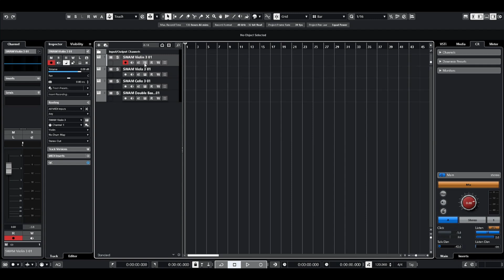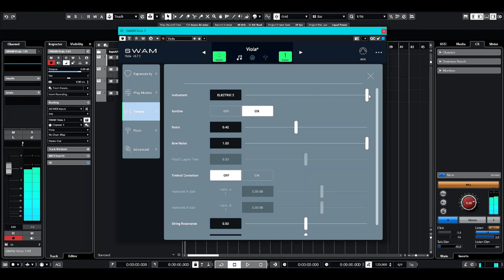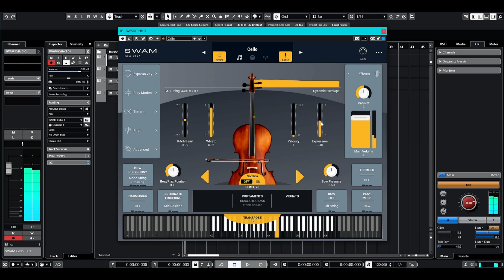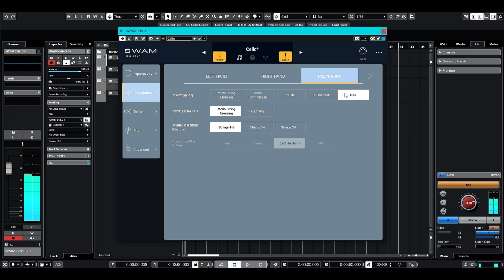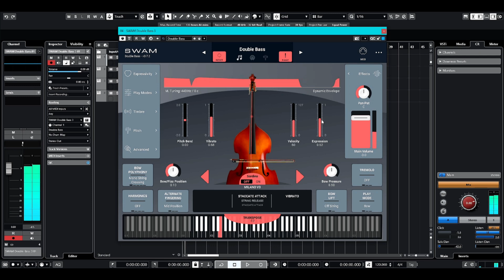Audio modeling Swam Solo String free |Free Download